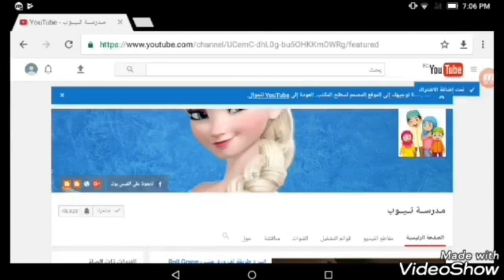سمن بلدى كدابة - مدرسة تيوب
طرق صنع السمن البلدى 🍶 و الجبن الكريمى 🍶 اللبن الرايب والزبادى و ماكينة الزبادى

أفكار تسهل حياتك فى بيتك 🏤 و مطبخك 🍴

ابهرى أسرتك بحلويات🍮 سهلة و سريعة 🎂

/watch?v=J_h0u19Paq0&list=PLey1EMVVI1x7EkiZMBSkRbZ67xpVQj0Pz

وصفات على أد الأيد 🍳 طعم و توفير🎂

أكلات الرجيم اللذيذة 🍲 استمتع و خس 🍪

طرق سهلة و سريعة لتنظيف بيتك 🏠 و مطبخك 🍴

تخزين الطعام🍯 أصبح سهلا 🍱

اشغلى أولادك 🌟 فى أعمال فنية مفيدة 🎀🎀

معلومات طبية💉💊 لا غنى عنها للحامل و الرضيع🍼🍼 و الطفل و الأم

وصفات سريعة🍮🍰🍣 فى دقيقة

طريقة تحويل السمن النباتى إلى سمن بلدى /مش هتشترى تانى سمن بلدى ...
تحويل الزيت الى سمن بلدى | بديل السمن النباتى - YouTube
طريقه تحويل السمنه النباتى الى سمن بلدى - YouTube
أسهل طريقة لتحويل السمن الصناعي لسمن بلدي | سوبرماما
أيهما أفضل صحيًا في الطهي: السمن أم الزبد أم الزيت؟ | سوبرماما
طريقة عمل السمن المنزلي بطريقة الوالدة وبالخطوات المصورة - موسوعة الطبخ
سمن حيواني - ويكيبيديا، الموسوعة الحرة
الباحثون السوريون - زيت النخيل لإنتاج السمن النباتي والقضاء على ...